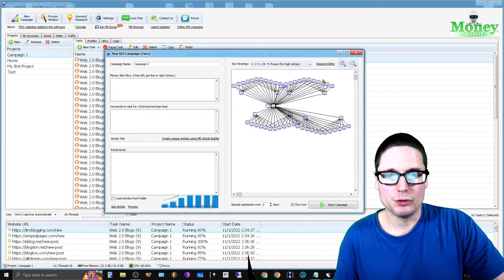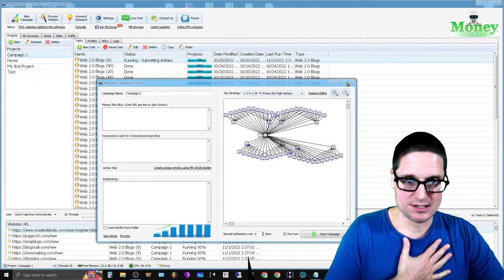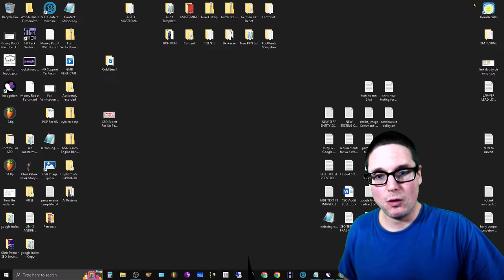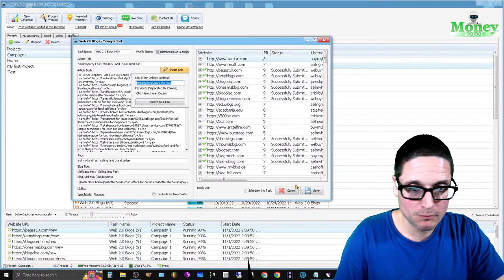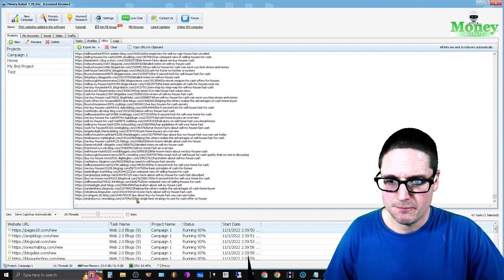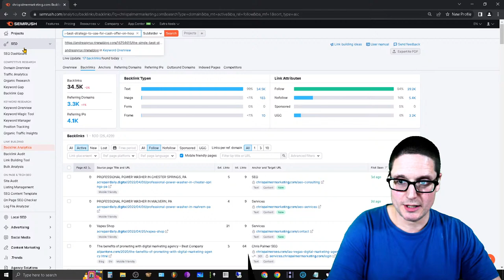Link Building Tutorial: How to Create Money Robot Backlinks Tutorial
In today's link building SEO tutorial what I will be walking you through link building with money robot the SEO tool for creating backlinks this is a step by step tutorial on how I build money robot backlinks when doing to your link building.

The main objective of this Link Building Tutorial is to just walk you through the process of adding backlinks to a money robot campaign. This guide is not to give you my opinion on money robot for link Building but to simply just walking you through a campaign I am not recommending the tool you can make the decision regarding the use of money robot after watching today's SEO tutorial.

Chapters in todays video:
1.  MR is a Closed System
2. Diagrams for link building
3. Types of Backlinks you can create
4. My strategy
5. Article Creation
6. Ease of use
7. proxy system built in
8. Adding links and content to web 2.0 and other sites
9. Posting new content
10. Website creation ( Sub Domains )
11. Monitoring of campaigns
12. Thoughts and opinions of the SEO tool

First and foremost with money robot you have to use a diagram and this diagram will determine exactly how the campaign will create your backlinks and the type of backlinks that you will create with money robot. This particular aspect of creating a diagram is white a pain in the behind however some people do like it because it is a visual representation of exactly what your building and it's quite easy to build out tiers for your off-page SEO efforts.

Once you have the diagram of exactly what type of backlinks you want to create inside of the closed system inside of money robot. And I want to point out that there is a closed system inside of money robot. You will then move forward into the creation of your article where it is very easy to spin articles and also pull in data in order to create your articles for money robot to post to the site that you will get backlinks from in the closed system.

Once your profiles and or your Web 2.0 website or Vici websites have been created it is quite simple to go ahead and add more articles or change articles that are on your website. The main purpose of myself utilizing this tool is to test out if building money robot as a tier 2 has any benefit or affect on my off-page SEO campaign that I've already currently set up.

0:00 Off-Page SEO Tutorial - How to Build Money Robot Backlinks - Intro
1:00 Off-Page SEO Tutorial - How to Build Money Robot Backlinks
3:00 MR is a Closed System
8:00 Diagrams for link building
10:00 Types of Backlinks you can create
12:00  My strategy
15:00 Article Creation
20:00 Ease of use
23:00 proxy system built in
25:00 Adding links and content to web 2.0 and other sites
27:00 Posting new content
28:00 Website creation ( Sub Domains )
29:00 Monitoring of campaigns
30:00 Thoughts and opinions of the SEO tool

30 W Broad St fl2
Tamaqua PA 18252